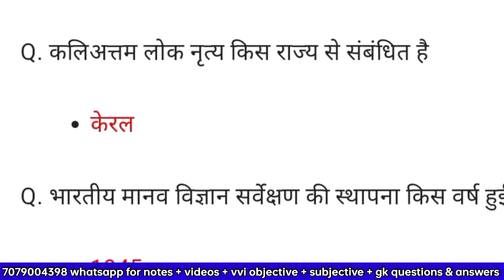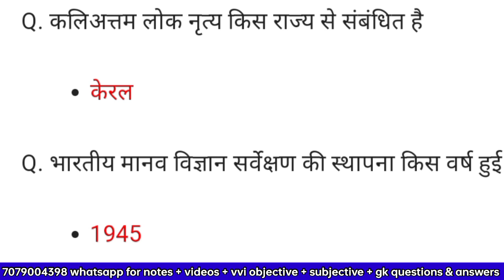gk question | general knowledge | gk questions and answers | question answer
👉Sanjeet Sir social media handles-
@Sanjeet Sir

☞ Search me on instagram links
👉I'm on Instagram as @iaitsmartlearn. Install the app to follow my photos and videos.

Manisha Mam